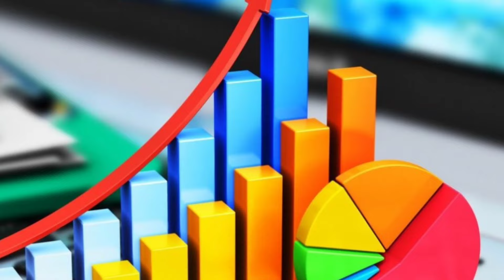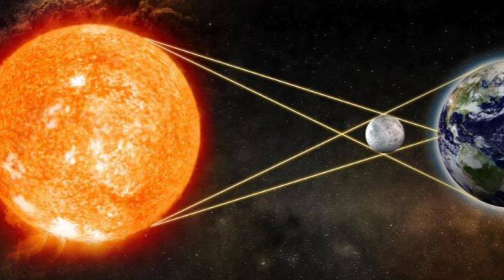அடுத்த 7 நாள் திக் திக் நிமிடம்!துலாம் ராசிக்கு நீங்கும் துரதிஷ்டம்!கடவுள் கடன் தீர்க்கும் !westar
அடுத்த 7 நாள் திக் திக் நிமிடம்!துலாம் ராசிக்கு நீங்கும் துரதிஷ்டம்!கடவுள் கடன் தீர்க்கும் நேரம்!westar